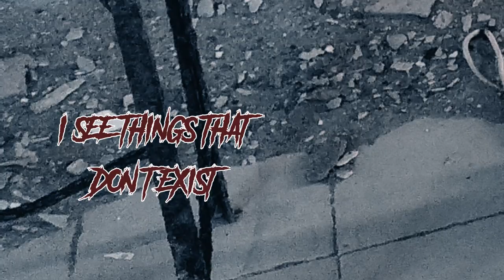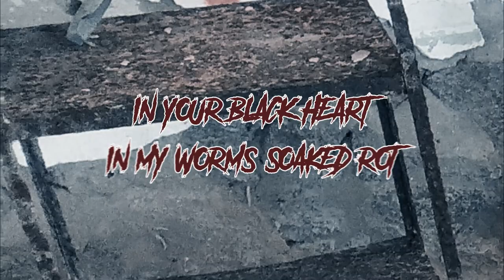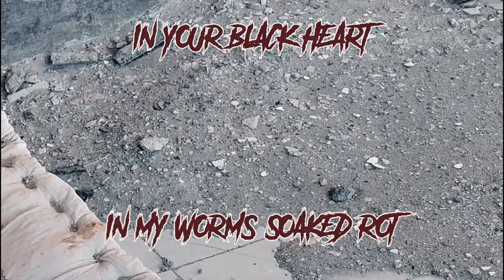Reatzione - Worm Soaked Rot [Official Lyric Video]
Taken from the album "Tales of Grotesque" out on November 11, 2022